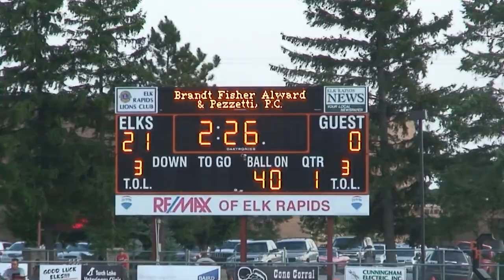KingsleyDefense3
Elk Rapids vs Kingsley 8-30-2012